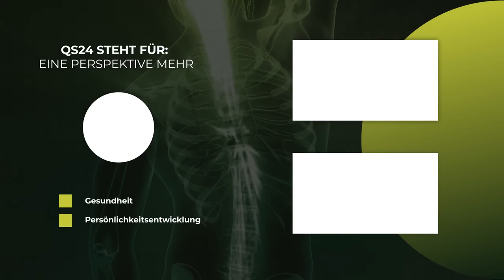Von der Fehlhaltung zur chronischen Krankheit | Dr. med. Kurt Mosetter | @QS24 Wissenschafts-Gremium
Leider nur wenige Menschen und Ärzte verstehen heute schon die Zusammenhänge der Wirbelsäule und dem Atlas und deren Auswirkungen als chronische Krankheit wie Gicht, Rheuma, Tinnitus, Asthma, Knieschmerzen oder Bandscheibenvorfälle bei entsprechenden Fehlhaltungen. Zähneknirschen, Kieferfehlstellungen und unzählige weitere Beschwerden haben dieselbe Ursache und sollten auch hier behandelt werden.

Die Erfolge der Myoreflextherapie sind in diesem Bereich äusserst beeindruckend und sollten grosse Verbreitung finden. Denn zu oft wird nur an der Wirkung gearbeitet – aber nicht an der Fehlstellung. Und gerade deshalb werden auch Krankheiten so oft chronisch. Eine berechtigte grosse Hoffnung für alle Leidgeplagten – aber auch ein klares Zeichen an alle Menschen, die heute selbst erkennen können, dass ihre Haltung nicht optimal ist. Und Haltungsprobleme lösen Schmerzen und Krankheiten aus.

▬ Produktion ▬▬▬▬▬▬▬▬▬▬▬▬▬▬▬
Eine Produktion von QS24 – Ihr Schweizer

▬ Wichtiger Hinweis ▬▬▬▬▬▬▬▬▬▬▬▬▬▬▬
Wir wechseln auf Wikisana, der grössten ganzheitsmedizinsichen Suchmaschiene.

▬ Zu Gast ▬▬▬▬▬▬▬▬▬▬▬▬▬▬▬▬▬
Dr. med. Kurt Mosetter, QS24 Wissenschafts-Gremium
Moderation: Alexander Glogg
Sendungsnummer:  Nhol_221003-S3_mosetter